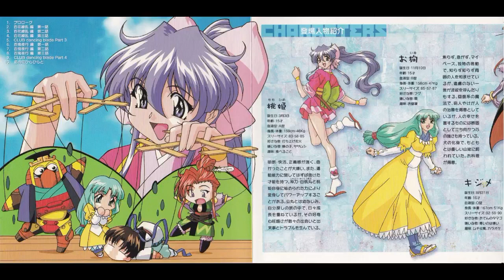【ドラマＣＤ】かってに桃天使！～外伝～第2章 百花繚乱２ 緒方恵美 桑島法子 ならはしみき